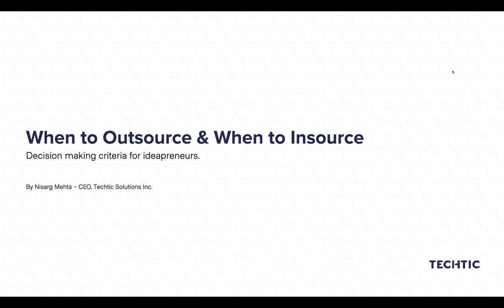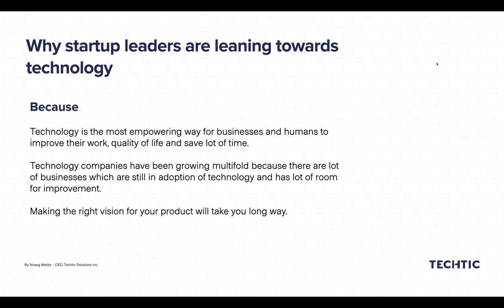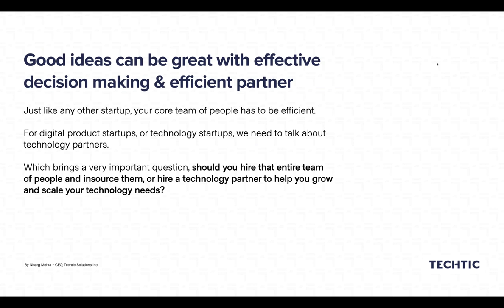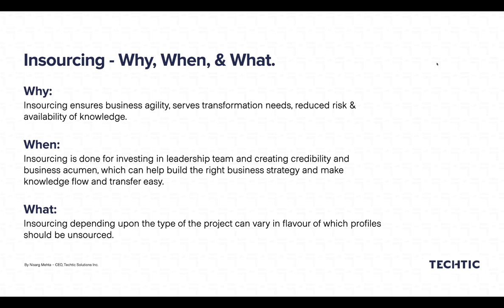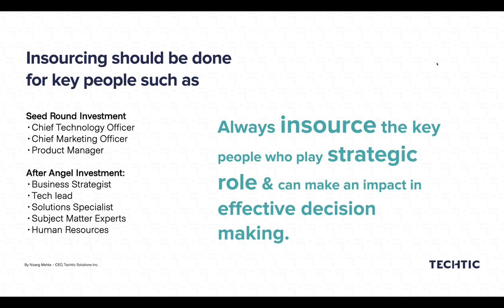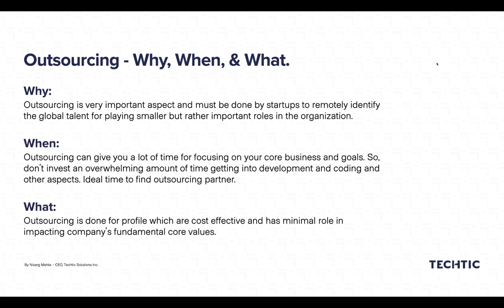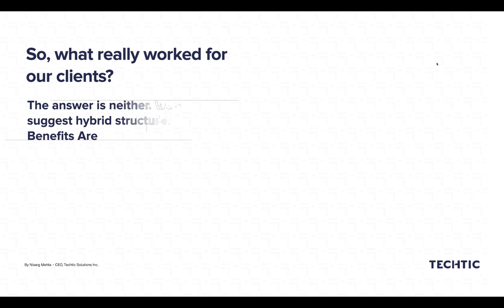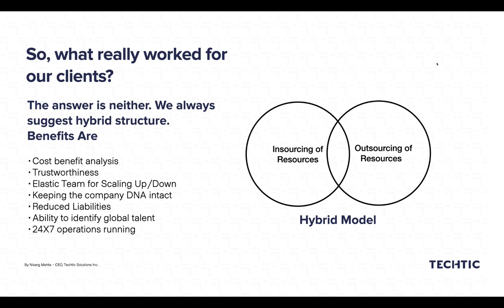STARTUP SUMMIT 2021: When To Outsource, When To Insource - Digital Product Development Perspective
When To Outsource, When To Insource - Digital Product Development Perspective by Nisarg Mehta, CEO at Techtic Solutions Inc.